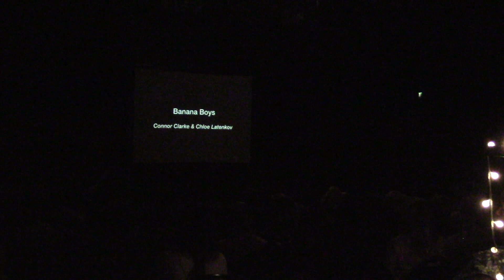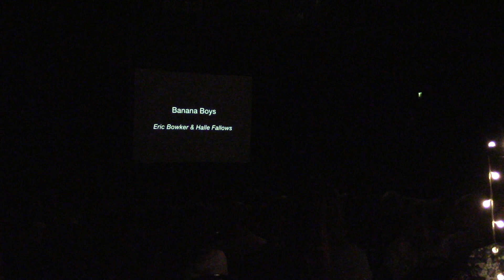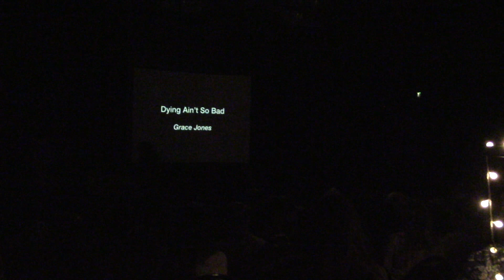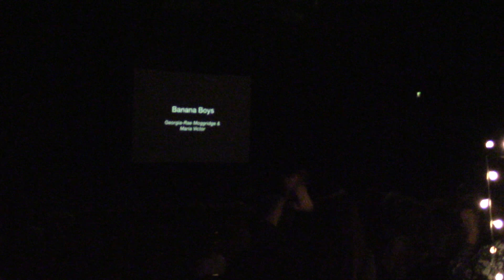Nescot Performing Arts 12 Weeks Later 2018 Part 2 of 4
Our Winter Festival variety show from Forge Theatre, presenting the best work from the company achieved in the 12 weeks from the beginning of term from Level 2 and 3.